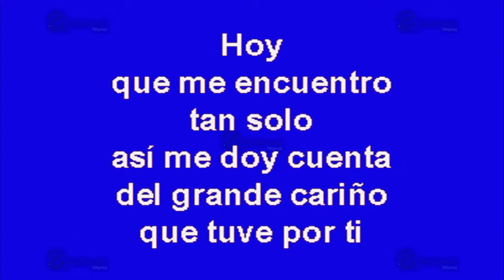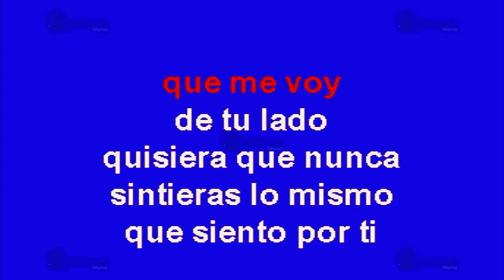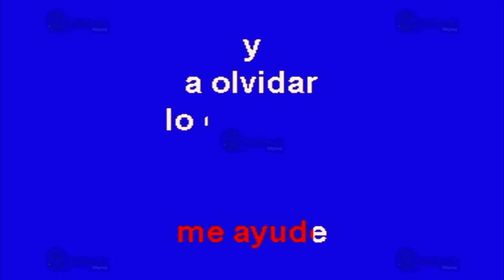Hoy - Multikaraoke ► Éxito De Los Solitarios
Canción: Hoy
(Solo Como Referencia)
Fue Éxito De: Los Solitarios

Clave Del Disco: OKE-0170
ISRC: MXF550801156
Copyright: Multimusic S. A. de C. V.